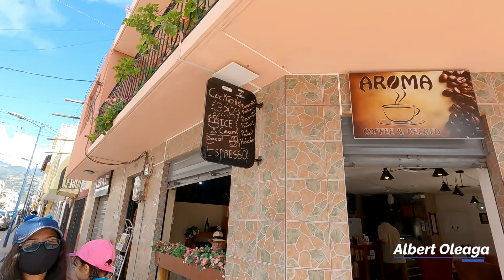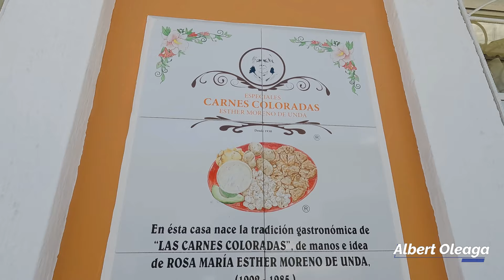Lo conoces?. Si vienes a COTACACHI, NO querrás irte nunca. Albert Oleaga. Ecuador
Te advierto que si vienes a COTACACHI porque no vas a querer irte, Cotacachi un pueblo mágico en la provincia de Imbabura :)

Muchas gracias